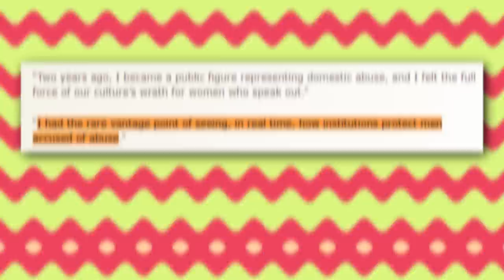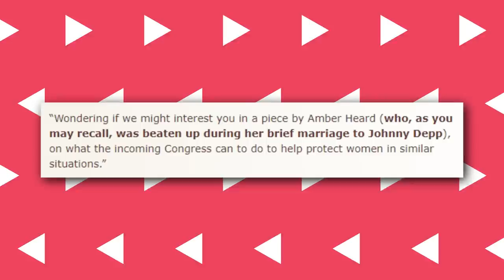Johnny's Team EXPOSES Amber For Sleeping With ACLU's Director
In August 2016, about three months after Amber Heard was granted a protective order against then-husband Johnny Depp, the actress announced she would donate $3.5 million of her divorce settlement.